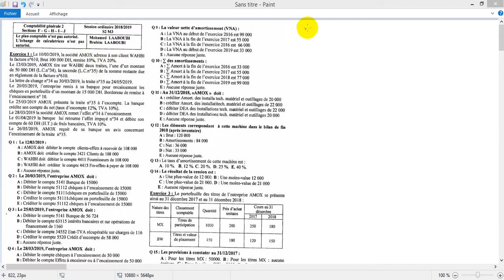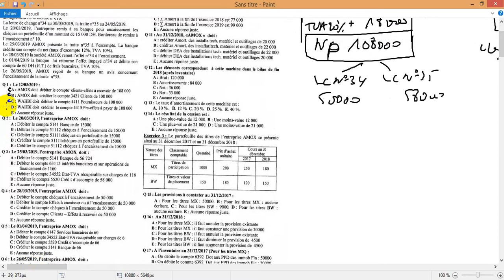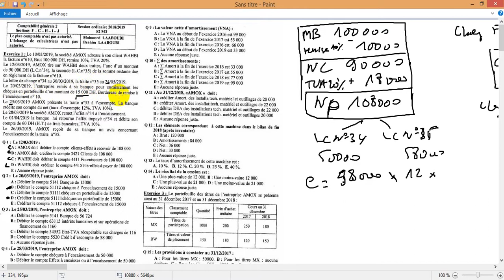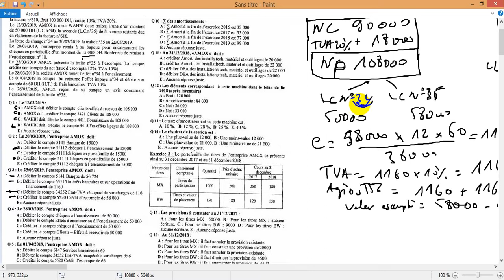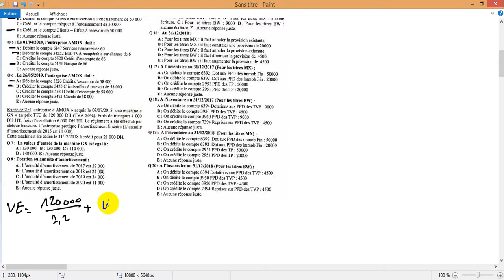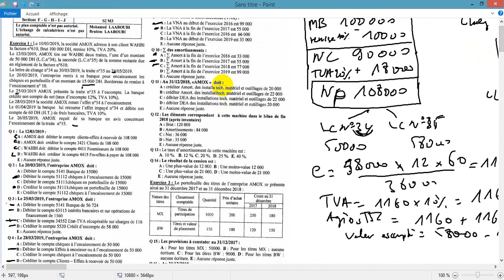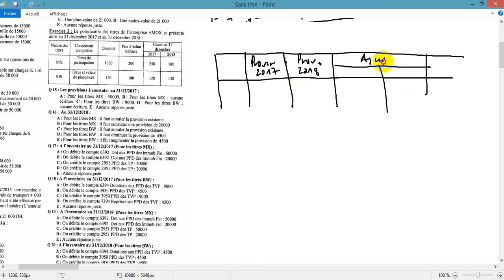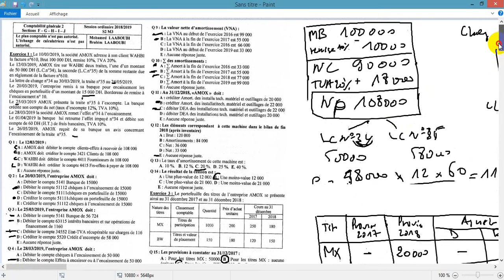Comptabilité générale S2 Correction d'examen session normale 2019 prof B LAABOUBI Fsjes Agadir